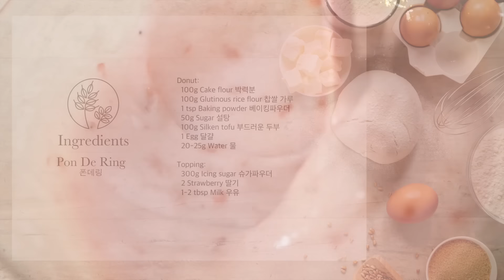Pon De Ring - Chewy Mochi Donuts｜폰데링 찹쌀도넛 딸기 도넛｜豆香 波堤甜甜圈 草莓 波堤冬甩｜ASMR video by :Flour n Flower:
Mochi Donut in Japan, they called it Pon De Ring
They have a special chewy texture, not like the normal bread-like donut
And mix with tofu(any soft tofu) added a touch of bean taste
You don't need an oven, no need any molds/ cutter, no fermentation, no much kneading and easy to make
[English Subtitles with detailed descriptions]

波堤甜甜圈就是煙煙韌韌帶麻糬口感的甜甜圈🍩
加入了豆腐除了有豆香以外
絹豆腐內的凝固劑可以讓甜甜圈不易變硬
買不到絹豆腐用普通軟豆腐也可以有類似效果
做這個甜甜圈不需要烤箱,不用任何模具,不需發酵,簡單易做
很適合親子一齊做
[詳細做法請開啟中文字幕]

폰데링 찹쌀 가루와 두부로 만든 떡 도넛입니다.
두부를 추가하여 도넛을 부드럽게 유지할 수 있습니다.
이 도넛은 오븐, 곰팡이, 발효가 필요 없으며 간단하고 만들기 쉽습니다.
부모 자녀에게 매우 적합~

Ingredients:

Donut: (make 10)
  100g Cake flour 박력분 低筋麵粉 薄力粉
  100g Glutinous rice flour 찹쌀 가루 糯米粉 もち米粉
  1 tsp Baking powder 베이킹파우더 泡打粉 ベーキングパウダー
  50g Sugar 설탕 砂糖 グラニュー糖
  100g Silken tofu 부드러운 두부 絹豆腐(內脂豆腐) 絹とうふ
  1 Egg 달걀  雞蛋 卵
  20-25g Water 물 水 水

Topping:
  300g Icing sugar 슈가파우더  糖粉 糖霜 粉砂糖
  2 Strawberry 딸기 草莓 士多啤梨 イチゴ
  1-2 tbsp Milk 우유 牛奶 牛乳

I hope you enjoy my video. If you have any questions, please leave me some comments or you can request for both baking and sugar crafting video

내 비디오를 즐기시기 바랍니다. 질문이 있으시면 의견을 남겨주십시오. 베이킹 및 설탕 제작 비디오를 모두 요청할 수 있습니다.
구독 및 좋아요, 감사합니다를 클릭하십시오

If you can translate into other languages,
다른 언어로 번역 할 수 있다면
아래 링크를 사용하여이 비디오에 자막을 추가 할 수 있다면 감사하겠습니다.

Pondering | Pon De Ring
華莓 波堤冬甩
豆香 波堤甜甜圈
도넛 폰데링 찹쌀도넛